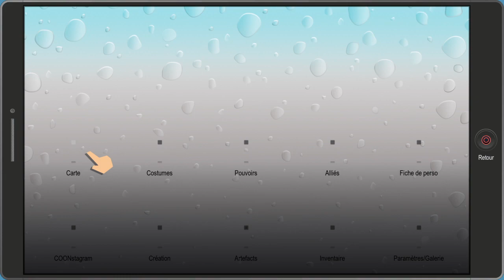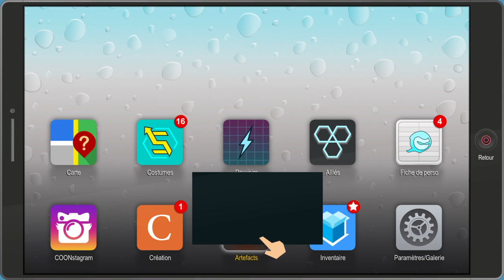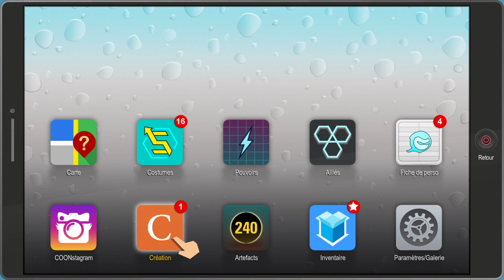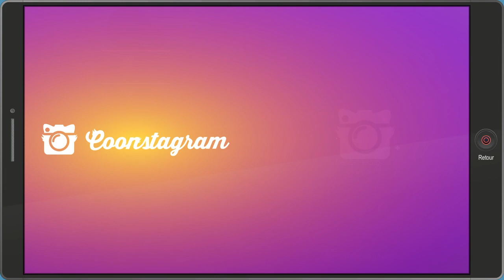Solution South Park L'Annale du Destin - Opération Justice aveugle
Dans cette vidéo vous découvrirez la mission "Opération Justice aveugle" du jeu d'aventure South Park L'Annal du Destin sur PS4. Il faut que vous vous rendiez chez le caïd pour le battre et l'arrêter.

Allez faire un tour sur notre site spécialisé pour y découvrir toutes les solutions pour tous vos jeux vidéo préférés.